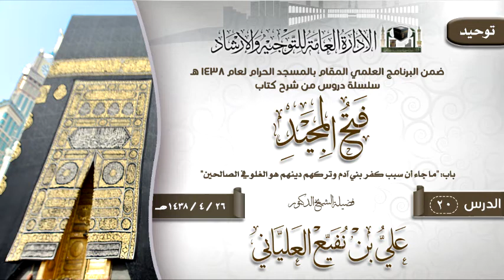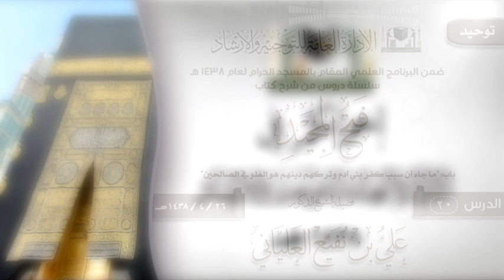الدرس 20 (فتح المجيد) لفضيلة الشيخ الدكتور علي بن نفيع العلياني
الدرس 20 ( فتح المجيد ) باب: "ما جاء أن سبب كفر بني آدم وتركهم دينهم هو الغلو في الصالحين"